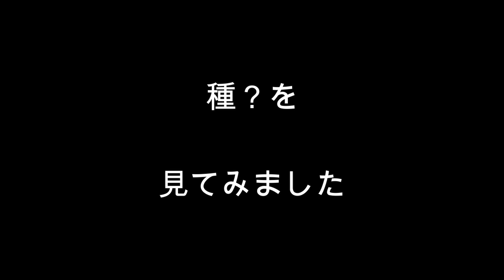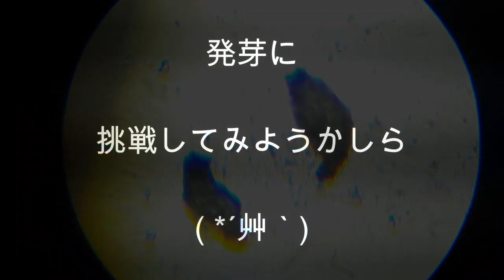20231210 みちばち写真館＋ 再会♯４６ キンリョウへンの種？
順調に育ててきていた

キンリョウヘンの種？らしきもの。

油断していたら・・・